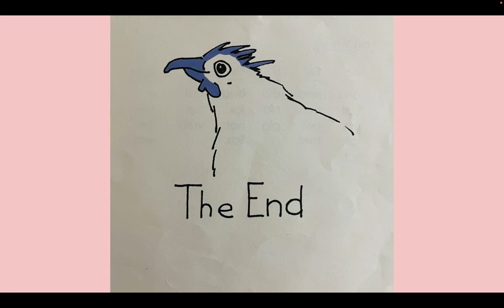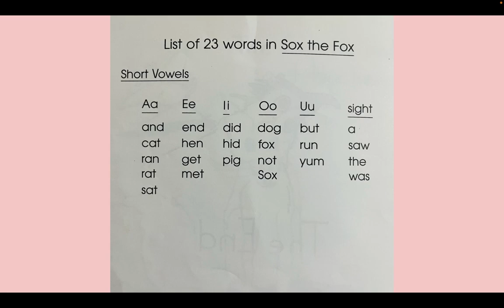Sox the Fox by Bobby Lynn Maslen pictures by John R Maslen